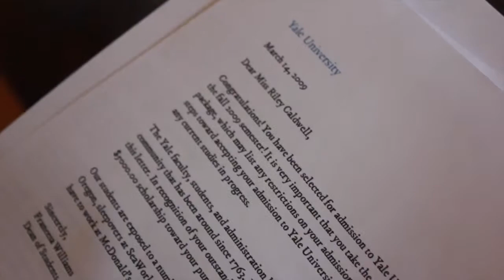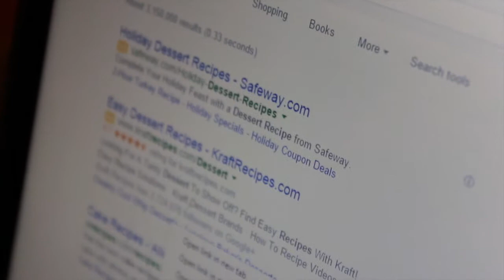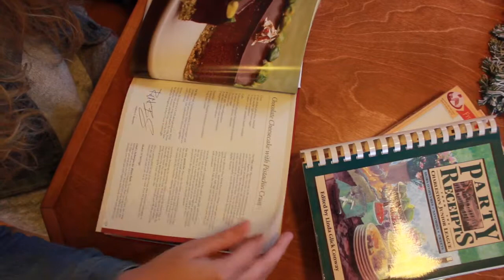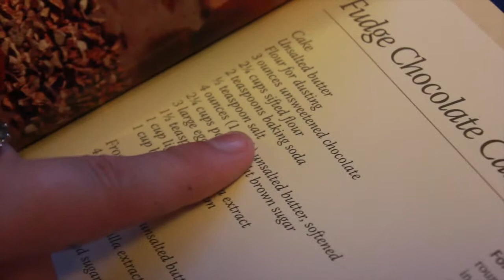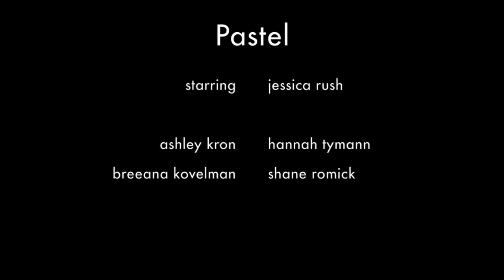Project Reel - Alexis Wallace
This video is about Project Reel